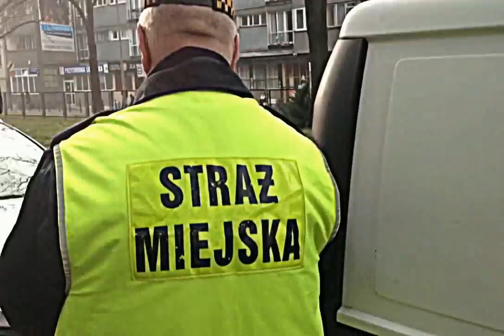NIETYKALNI Straż Miejska Wrocław 3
Kolejny pracowity dzień Straży Miejskiej. Auta na chodniku z  dala od głównego skrzyżowania. Nie zawadzają pieszym ani innym uczestnikom ruchu. Przeszkadzają tylko Straży Miejskiej. Jeden ze sprawców wykroczenia -  choć nie uznaje swojej winy, przyjmuje mandat dla świętego spokoju...